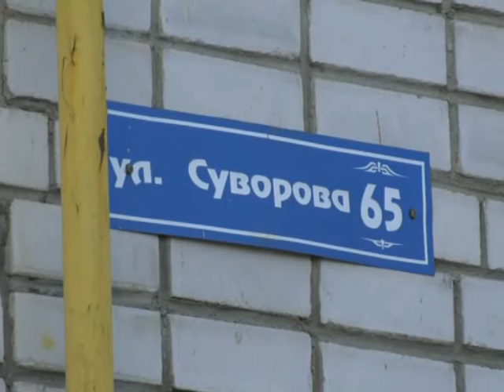Жители "Колдуновки" рискуют жизнью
Заслуженный учитель Вячеслав Лихачёв четыре года добивается открытия пешеходного перехода на пересечении улиц Добролюбова и Суворова